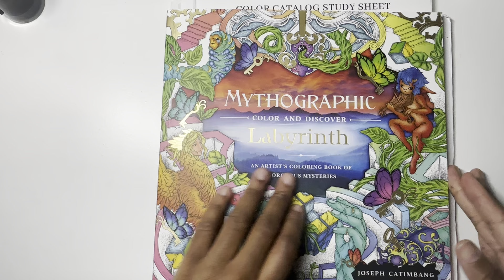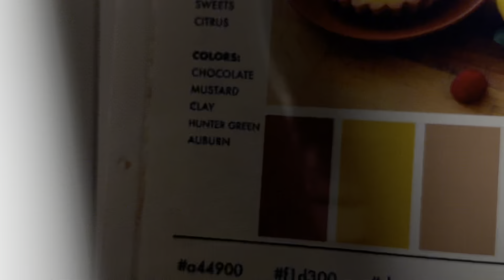Color Palette Challenge 002 | Mythographic Labyrinth Part 4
Thanks for all of your continuous support! All the links, comments, shares, donations and gifts really mean the world to me! 💜💜💜

bubblez-studio.square.site

Bubblez_Studio

Amazon Wishlist

Amazon JP wishlist